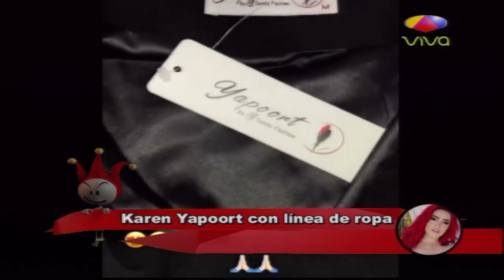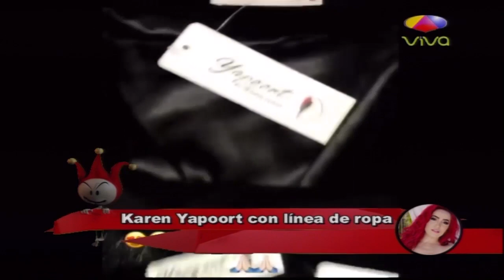Karen Yapoort Lanzará Nueva Línea de Ropa - Los Dueños Del Circo